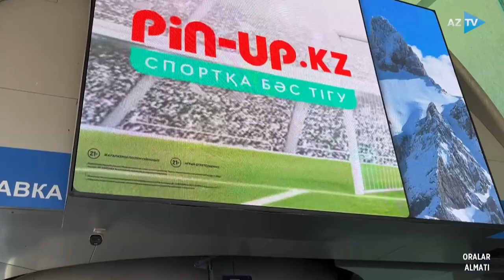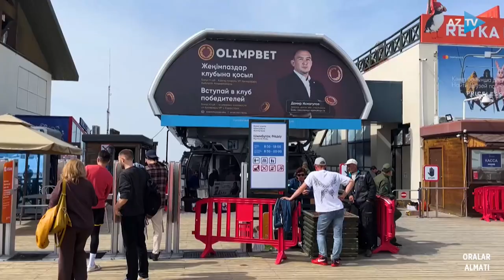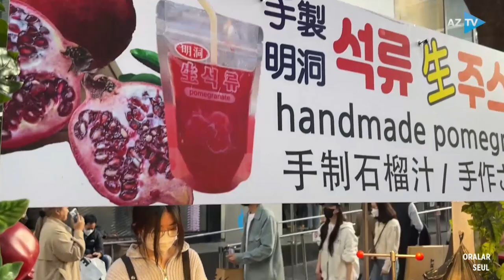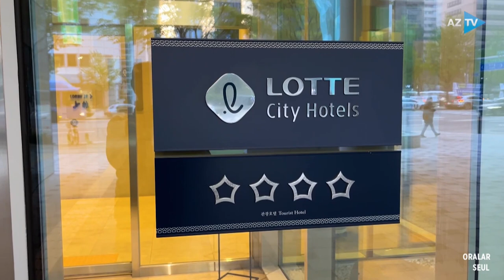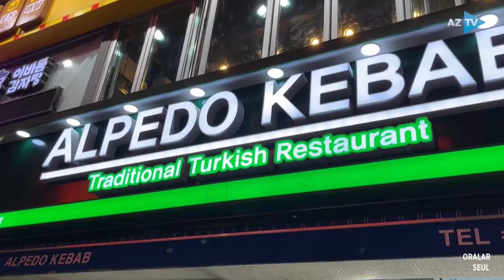Azər Qərib Almatı və Seulda I ORALAR - 17.08.2023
AZƏR QƏRİB ALMATI VƏ SEULDA